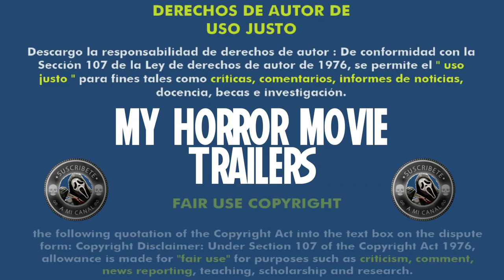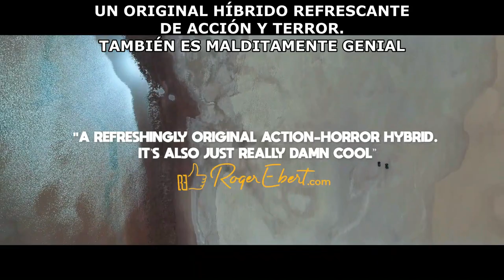Saloum (2021) (Trailer HD) - Jean Luc Herbulot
Título original:    Saloum

Año:    2021

País:    Senegal

Dirección:    Jean Luc Herbulot

Guion:    Jean Luc Herbulot. Historia: Pamela Diop, Jean Luc Herbulot

Fotografía:    Gregory Corandi

Reparto:    Yann Gael, Evelyne Ily Juhen, Roger Sallah, Mentor Ba, Bruno Henry, Salmier Marielle, Babacar Oualy, Ndiaga Mbow, Cannabasse, Renaud Farah

Compañías:    Coproducción Senegal-Congo; Lacmé, Rumble Fish Productions, Tableland Pictures

Sinopsis:    En 2003, tres mercenarios que sacan a un narcotraficante de Guinea-Bissau se ven obligados a esconderse en la mística región de Saloum, en Senegal.